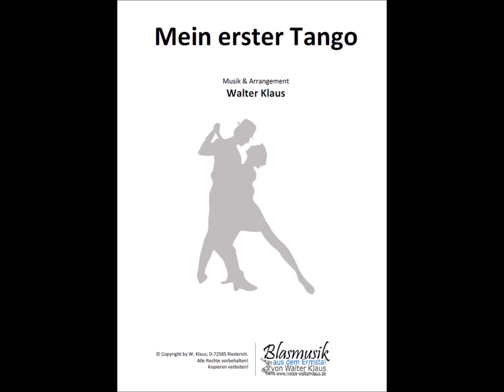Walter Klaus - Mein erster Tango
Musik & Arrangement: Walter Klaus

Beschreibung

Mit diesem Tango möchte ich Freunden der lateinamerikanischen Musik eine Freude machen. Schon lange habe ich das Konzept dieses Tangos da liegen, konnte mich aber nie dazu durchringen ihn zu arrangieren. Vor kurzem inspirierte mich ein anderes Stück diesen Tango fertig zu schreiben.
Da ist er nun: Ein schöner, gut klingender Tango für Blasorchester.
Mit „Mein erster Tango“ wünsche ich Ihnen viel Spaß bei ihren Auftritten.

MIt freundlicher Genehmigung von Walter Klaus darf ich sein Titel vorstellen mit sein Notenblatt.